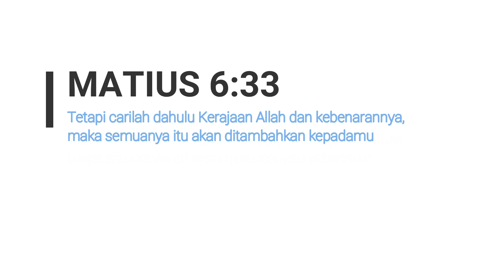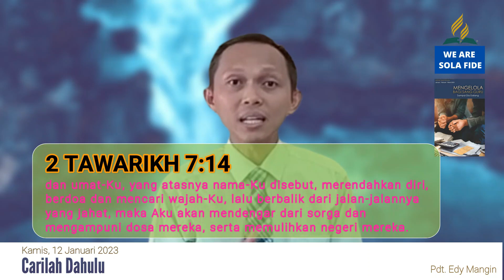Pelajaran Sekolah Sabat 12 Januari 2023, "Carilah Dahulu"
Pelajaran Sekolah Sabat 12 Januari 2023,
"Carilah Dahulu"